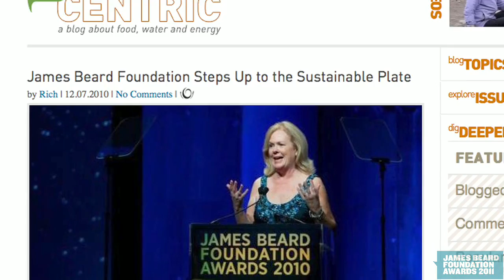2010 JBF Food Conference: The System on Our Plates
JBF's First Annual Food Conference: The System on Our Plates
A national dialogue on sustainability, public health, and the foodservice industry

In October 2010, the James Beard Foundation launched an annual national food conference. Each year we will bring together thought leaders from diverse areas of expertise to address the most important issues facing our industry and our food system. This year at the Pew Conference Center in Washington, D.C., we are addressing the issues of sustainability and public health in the foodservice industry with a diverse group of experts that includes JBF Award--winning chefs, farmers, corporate foodservice executives, philanthropists, urban planners, policy makers, agricultural experts, labor specialists, and others.

Many people and organizations have been working on these issues for years. But we see an important role for our Foundation and the people who support us to play. Prior to the conference we planned a national "listening tour" to hear what people in the industries of food and sustainability were working on. We wanted to know what concerned them the most, what projects excited them, what challenges they faced. We wanted to find people with interesting approaches to meaningful solutions. And we wanted to be able to engage and support our constituency of high profile chefs by providing them a seat at the table. The inspirational stories, the common themes, and the challenges we heard about at these regional meetings helped shape our D.C. agenda.

As we enter our 25th anniversary, we want you to think of the James Beard Foundation as more than just a place to celebrate the bounty of American cuisine and those people who create it, but also as a place where thought leaders can convene to address the most important issues facing the food industry and our society at large. James Beard wouldn't have wanted it any other way.